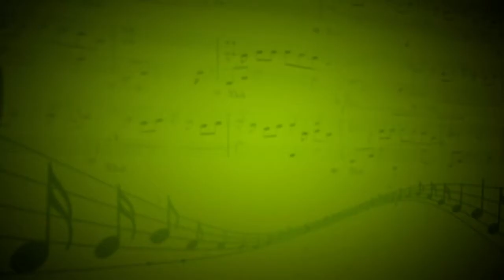Лисичка (Украинская народная песня) - Виталий Петроченко (Виолончель) - Андриан Заугольников